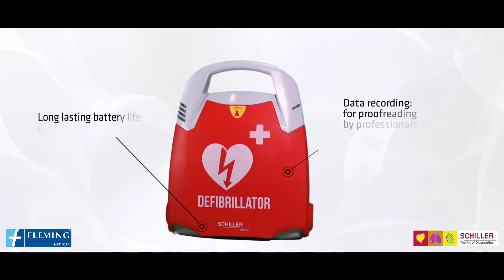Schiller Fred PA-1 Defibrillator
An overview of the semi-automatic the defibrillator from Schiller, the FRED PA-1. It starts up immediately and guides the user throughout the entire resuscitation process.

Fleming Medical are a leading supplier of defibrillators in Ireland and the UK.